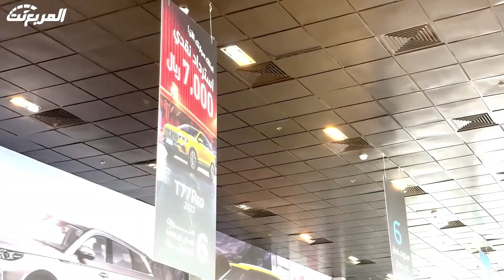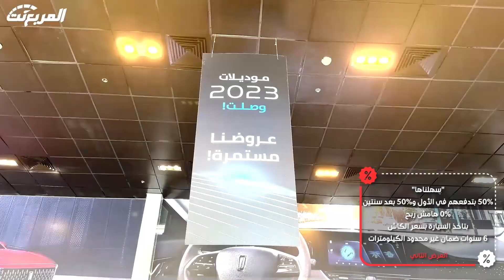عروض بداية العام من مجموعة تأجير على سيارات بيستون T99 وT77 برو وB70 موديلات ٢٠٢٢ و٢٠٢٣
إذا تبي تستفيد من العروض وتستفسر عن التمويل والأقساط أو تطلب تجربة قيادة عبي بياناتك هنا